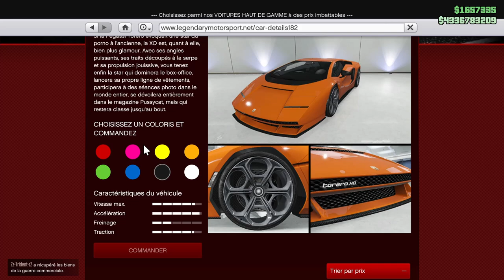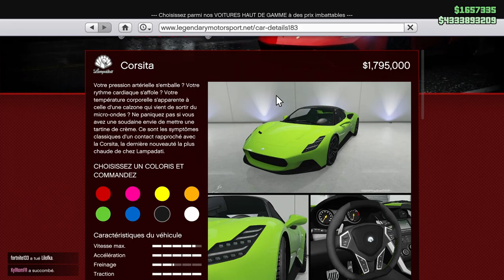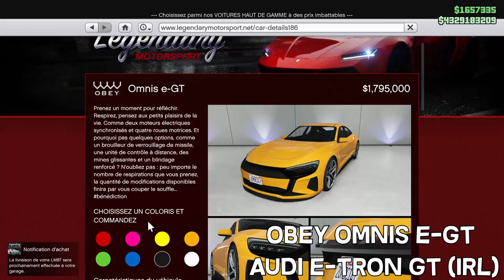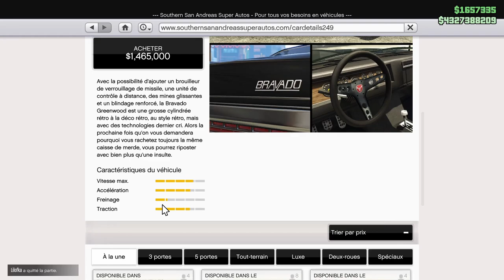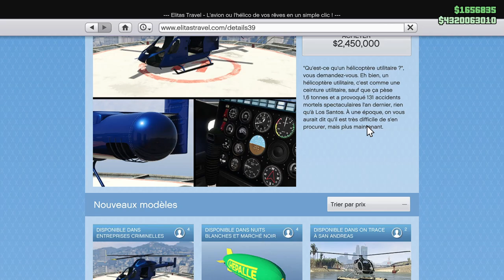GTA 5 Online - NOUVEAUX VÉHICULES TEST / CUSTOMISATION DLC ENTREPRISES CRIMINELLES !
Dans cette vidéo, on est sur GTA 5 ONLINE pour le nouveau DLC et vous montrer les nouveaux véhicules !